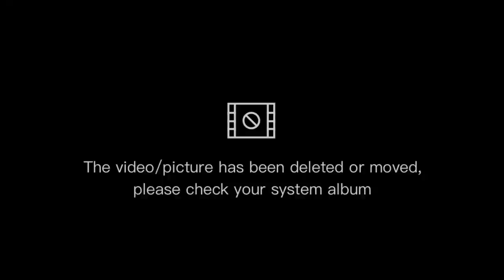Cowboy Party PART 01- OPT Got Talent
Cowboy Party Part01 is a summary of a very long event  by different groups or department showing their TALENTS competing for the first OPT-Phils GOT TALENT 2022.
Hindi ang pagiging Winner ang mahalaga. Importante ay naipakita at nagamit ang anumang Talento meron ka.
Isa pa ay nadevelop ang Team work sa panahon  ng PRACTICES para sa performance.
BONUS na lamang po ang Premyo ayon sa mga JUDGES.
SALAMAT po sa lahat na nag effort at nag perform!